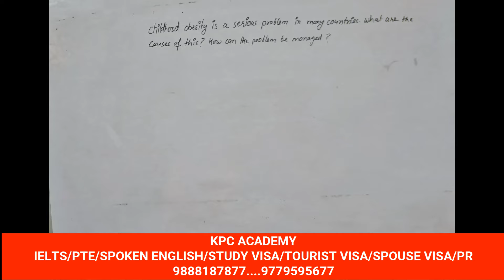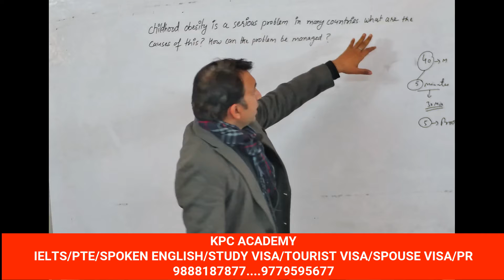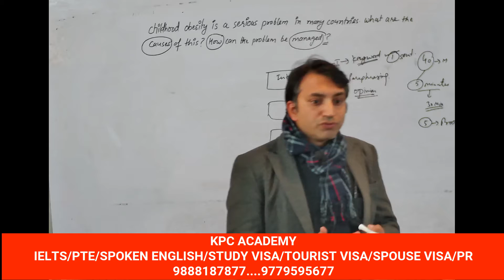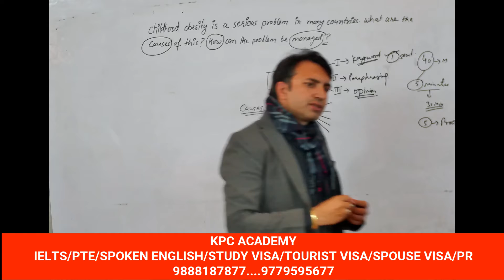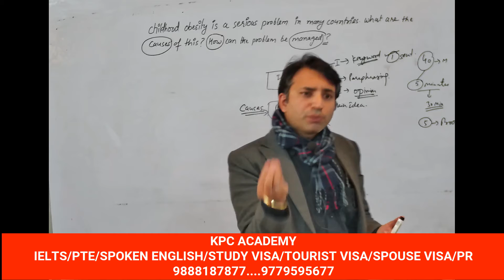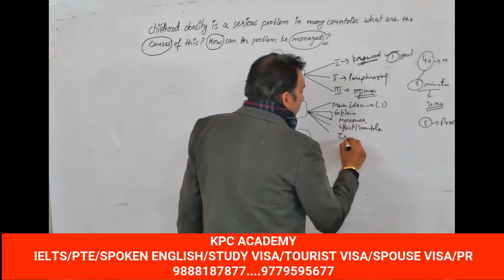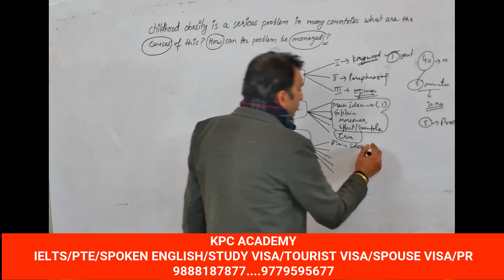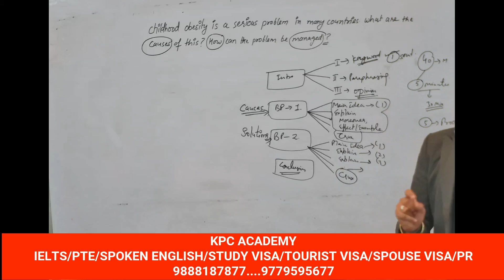IELTS TASK 2 CAUSES AND SOLUTION ESSAY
IELTS TASK 2
CAUSES AND SOLUTION ESSAY
Easy way to write IELTS task 2